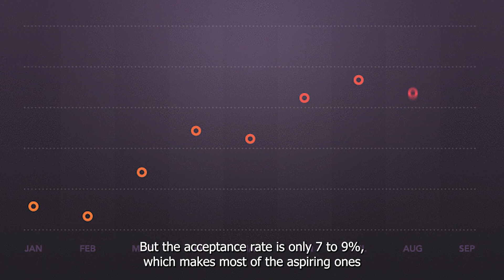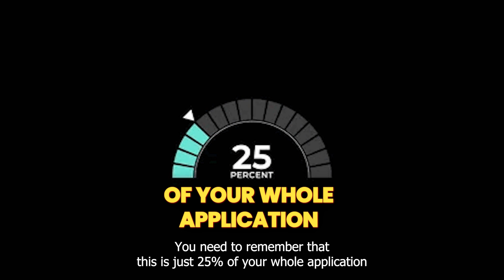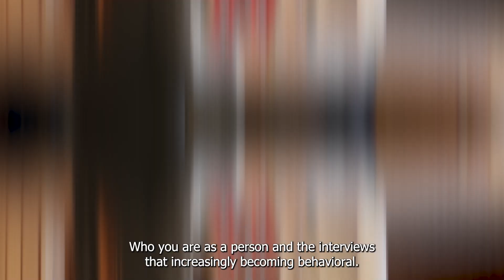MBA Admission Process Abroad: 5 Things You Need To Know!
WHY should you book it?
✅ If you want a detailed analysis of your Profile strengths and weaknesses
✅ If you want to know which exam to focus on and when to give it?
✅ If you want a Personalized list of Dream, Competitive and Safe schools

Starting your MBA in 2024? The way to get into MBA programs worldwide is changing. To keep up, you need to know what's new in the MBA admission process abroad. This video is your all-in-one guide to understanding the latest needs and steps for getting into top MBA schools. We'll cover what you need to do to stand out in the tough MBA admission process abroad.

What’s in the video:

📚 Part 1: Academic and Professional Backgrounds
The criteria extend beyond a stellar GPA. Prestigious institutions like LBS and Wharton are increasingly valuing candidates from a variety of academic fields, with over 30% of
admits coming from non-business backgrounds. Additionally, the average work experience expectation has increased to 5 years, with an emphasis on the depth of your professional experiences.

📈 Part 2: GMAT/GRE Scores and Emerging Preferences
GMAT and GRE scores remain crucial, yet there's a growing inclination towards the GRE among top programs. However, scores are just one piece of the puzzle. Schools are adopting a more holistic review process, prioritizing the impact you've made in your career and community. Highlighting measurable achievements across different life facets is key.

💻 Part 3: Embracing Technology
In today's digitally-driven world, tech proficiency is a significant edge. Programs like Duke Fuqua and NYU Stern prefer applicants with robust tech skills or certifications, mirroring the increasing value of digital expertise in business.

🌟 Part 4: Community Engagement and Extracurriculars
Activities outside of academics and work, especially those demonstrating social impact, are critical. Oxford’s Saïd and HEC Paris, among others, look for applicants who've significantly contributed to their communities, emphasizing the importance of driving positive change.

✍️ Part 5: Crafting Your Narrative
The core of your application is how effectively you convey your story. Essays now concentrate more on personal evolution and overcoming obstacles. Recommendations need to deeply reflect your personality and abilities. Interviews are leaning towards behavioral questions to gauge your reactions to realistic scenarios.